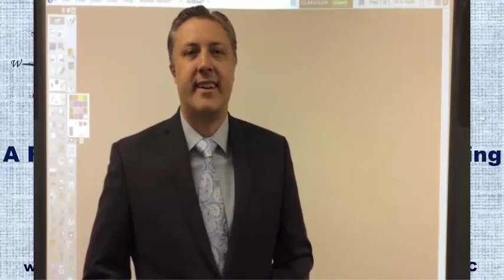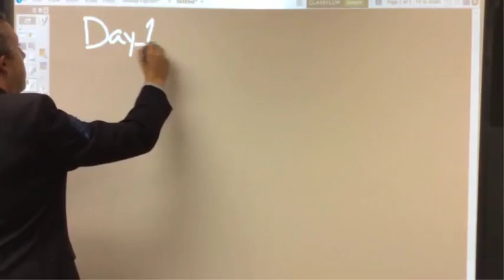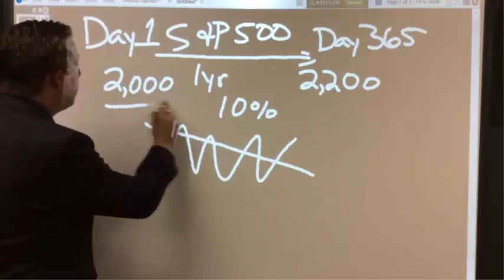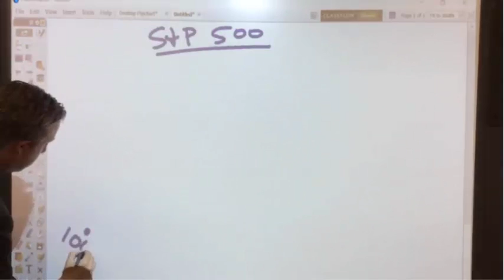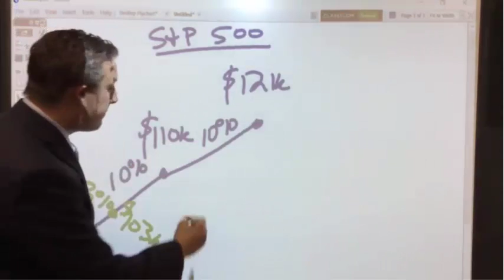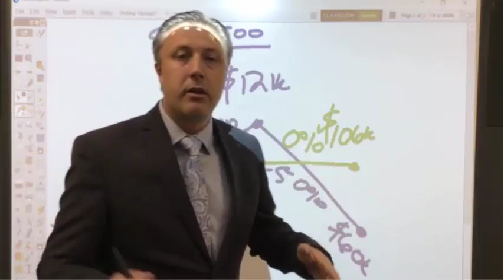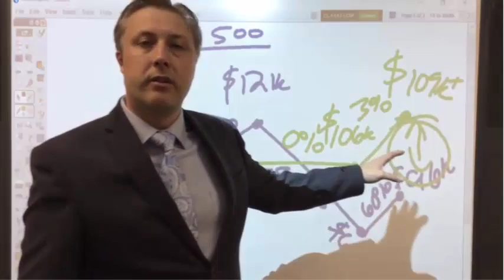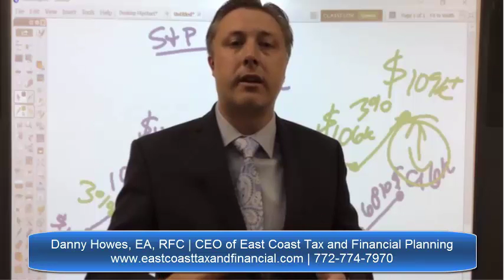*How Does a Fixed Index Annuity Work*?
In this quick tutorial, I will show you how a *fixed Index annuity works*.

Other Resources:
Log in to my account - Allianz Life | Login
Allianz Life Insurance Company of North America
ABCs of annuities · Allianz Answers · Fixed index annuities · Variable annuities · Index variable annuities · Variable investment options · Life insurance.

Fidelity Investments
Jul 13, 2016 - Many indexed annuities put a cap on the return. Participation rate, which is the percentage of the index's return the insurance company credits to the annuity. For example, if the market went up 8% and the annuity's participation rate was 80%, a 6.4% return (80% of the gain) would be credited.

MarketWatch
Jan 15, 2013 - An indexed annuity is a fixed annuity with a call option on an index, usually the ... of indexed annuities and where they might work within your portfolio. ... Indexed annuity options returns do not include those dividends.

When you place your money with the insurance company they invest this money, earn a return, and subtract their costs. The difference between the CD and the index annuity is that the amount of interest paid is linked to the movement of an external index. When the index goes up, the amount of interest earned increases.

6 questions before buying a fixed indexed annuity - CBS News
CBS News
Sep 11, 2014 - Fixed indexed annuities (FIAs) are one of the hottest investments around. ... Does the insurance company have the right to lower the cap in the future and, if so, by how ... Crews Work To Free Man Stuck Between Buildings ...

How Do Indexed Annuities Work? - Financial Web
If the S&P 500 increases in value, the indexed annuity will also increase in value. This type of annuity is different from many of the other fixed annuities available.